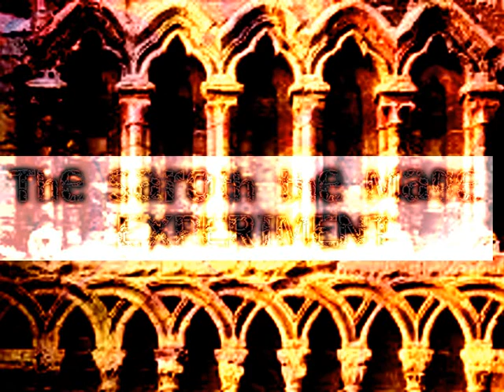Magick as REDEEMER: Saroth and Pragmagick...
PRAGMAGICK you tube channel

edit by
Expanding the process

Please help me continue this channel with a small contribution!